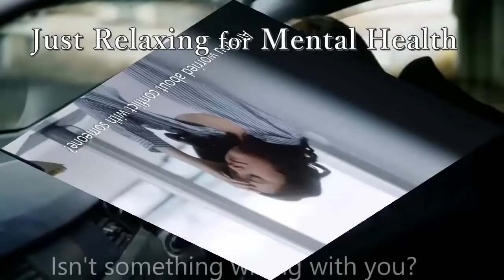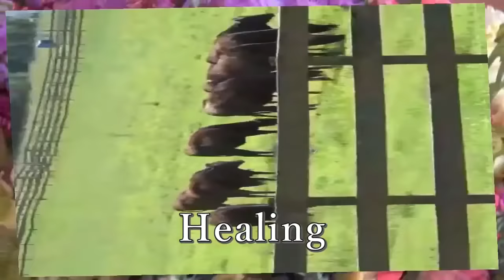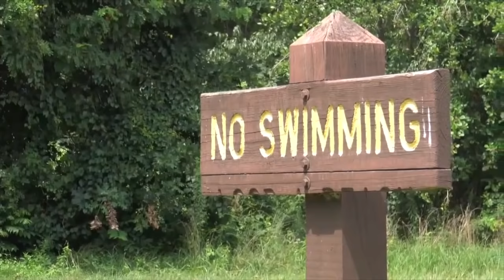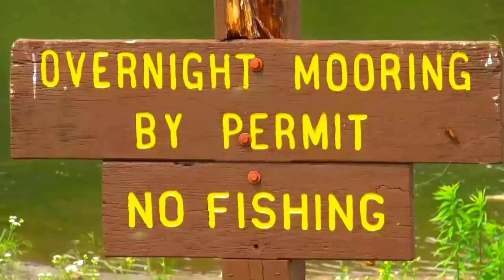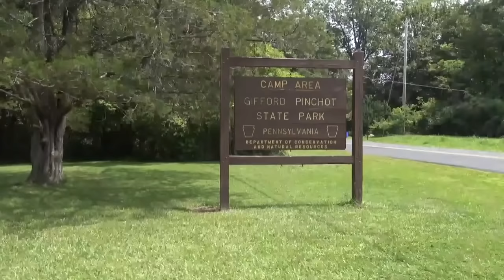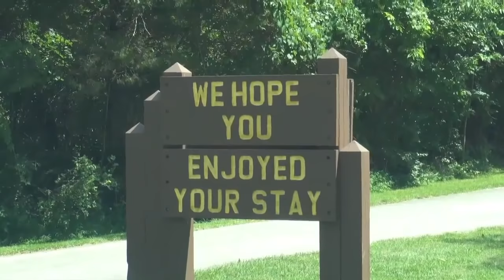The calm and sparkling waters of the lake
All of these original videos on this channel will help for your relaxing, meditating, healing, even for your sleeping too in peace. Also, there are characteristic of so many different subjects on videos, and you can enjoy them anytime on channel.

Please continue to give us a  lot of support, like subscribe once for the channel, and like for each video, even voluntary donation too, as much as it will help to produce videos continue to. Thanks!

Additionally, please click settings right bellow on screen, then set Quality Auto 720p if you want to watch high quality of images!

All copyrights of this video are on "Just Relaxing"
Unauthorized to use commercial or other purpose for benefits.